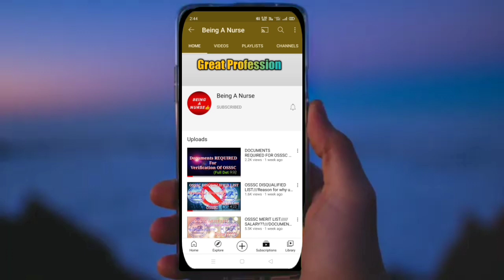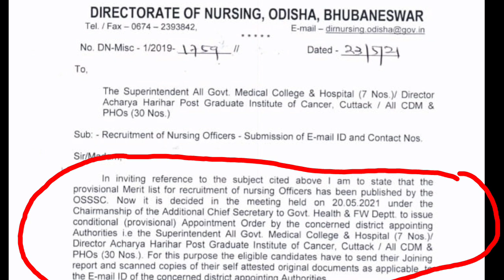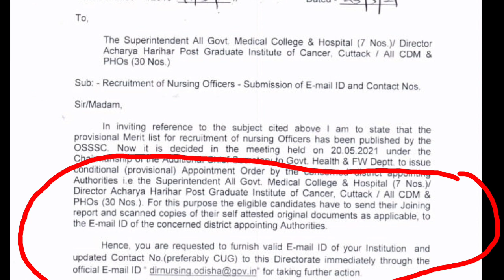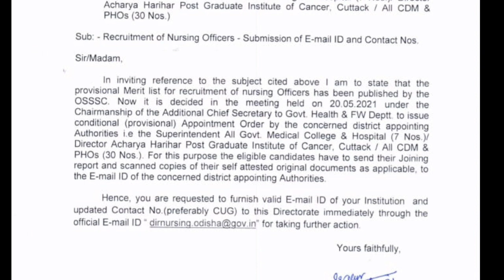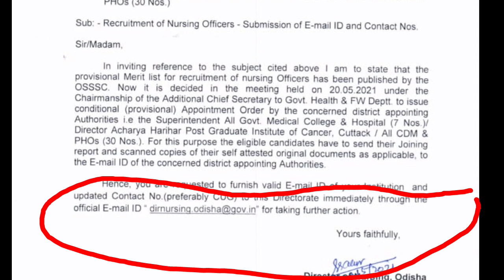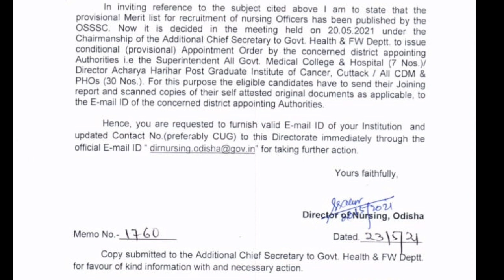OSSSC ONLINE VERIFICATION!!!///OSSSC VERIFICATION DATE////Intimation letter!!//NURSING OFFICER///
This video describes about the full information about the document verification on online basis...!

Jay Jagannath 🙏🙏🙏🙏